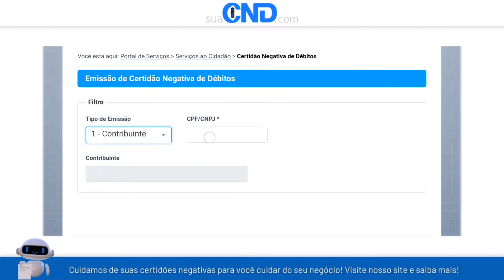Como emitir a certidão negativa municipal de Caçu em apenas 1 minuto! :)